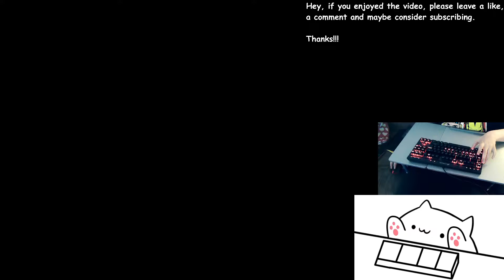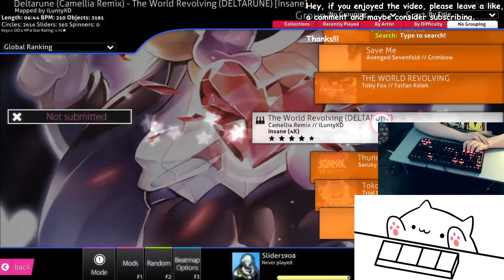My fingers hurt! ¦ OSU1 Mania #2